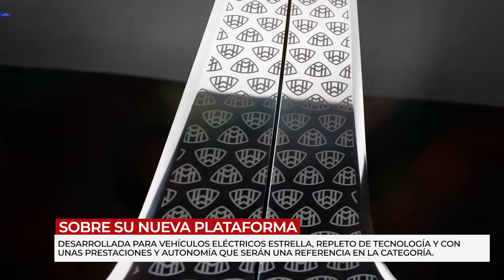CONCEPT MERCEDES MAYBACH EQS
1: CONCEPT MERCEDES MAYBACH EQS
El primer modelo 100% eléctrico con el apellido Maybach se parecerá mucho más de lo que creemos a este concept car que se acaba de presentar Mercedes-Benz. El Mercedes-Maybach EQS Concept nos anticipa muchas de las soluciones que podremos encontrar en el modelo definitivo y es más una edición especial única que un prototipo al uso. Si en el Mercedes EQG las formas cúbicas mandan, en éste sucede todo lo contrario.
El Mercedes-Maybach EQS emplea la plataforma desarrollada para vehículos eléctricos de la marca de la estrella, repleto de tecnología y con unas prestaciones y autonomía que serán una referencia en la categoría.
El frontal del Mercedes Maybach EQS es un ejemplo de eficiencia aerodinámica y, aunque parece mastodóntico y rotundo, sus formas suaves y redondeadas dejan fluir el aire con facilidad. Aunque en su cuerpo hay varios emblemas con las emes entrelazadas de Maybach, lo cierto es que el estilo del EQS Concept hace que uno lo identifique como tal al primer golpe de vista, desde su característica decoración en dos tonos de pintura con el capó a juego con el techo hasta el preciso ajuste de cada pieza, puerta o moldura.